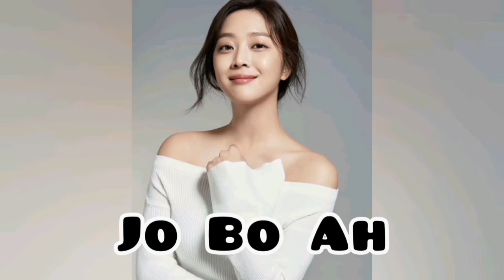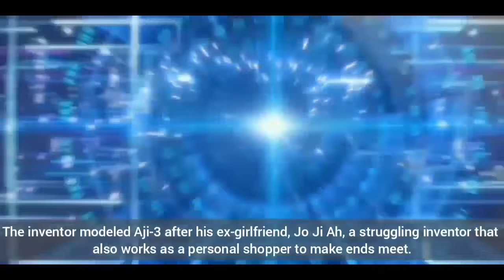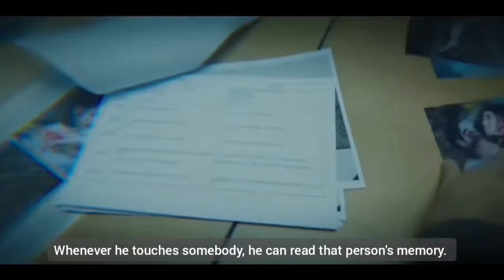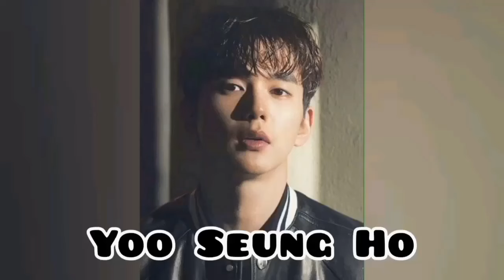Top 10 Dramas Starring Yoo Seung Ho [2022 Updated]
TIME STAMP:

00:00-00:29 Intro
00:30-01:09 My Strange Hero
01:10-01:58 I'm not a Robot
01:59-02:41 Memorist
02:42-03:32 Moonshine
03:33-04:06 Remember: War Of The Son
04:07-05:06 Ruler: Master Of Mask
05:07-05:57 The Magician
05:58-06:45 Missing You
06:46-07:29 Warrior Baek Dong Soo
07:30-08:05 Seondal: The Man who Sells The River

SORRY GUYS, I HAD TO CUT OUT A PART OF THE VIDEO DUE TO COPYRIGHT REASONS.